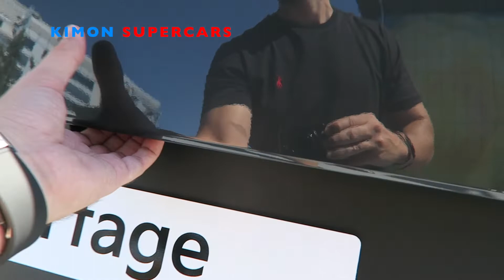NEW 2023 KIA Sportage - Exterior & Interior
The 2023 Kia Sportage is an excellent compact crossover/SUV in a class full of equally superb contenders. Buyers really are spoiled for choice. Where the Sportage makes its case is the amount of standard equipment included in the price, plus a 10-year/100,000-mile powertrain warranty.

Trim levels for the 2022 Sportage are LX, Nightfall, EX, and SX Turbo. This generation launched for the 2017 model year, and an all-new model is due next year. Which might make potential buyers decide to wait, or they could try to negotiate a sweeter deal on this year’s model.